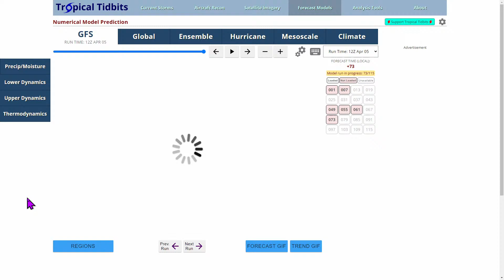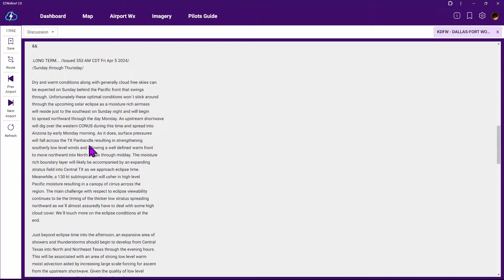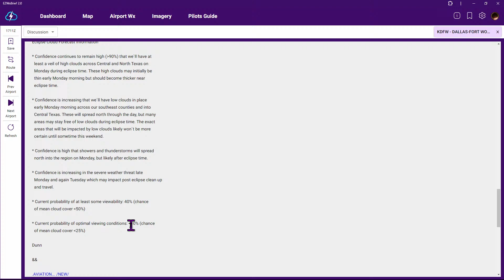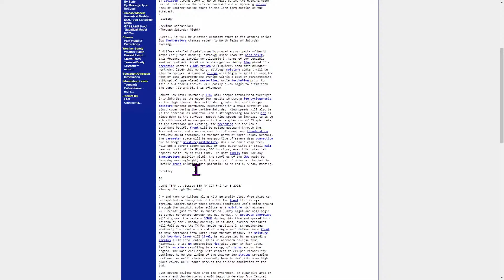The weather watch for The Great North American Eclipse for Friday, April 5, 2024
Join Dr. Scott Dennstaedt, founder of the EZWxBrief progressive web app, for a brief discussion for the weather outlook for the total solar eclipse that will occur on Monday, April 8, 2024 during the afternoon across the United States.